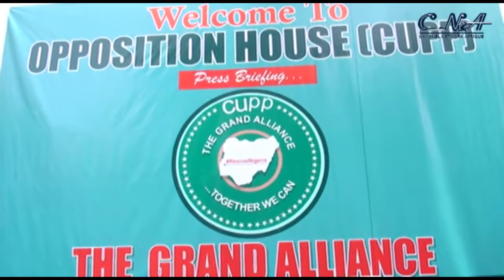2023: CUPP Alleges Plot To Scuttle Electoral Amendment Process, Warns Against Further Borrowings.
The Coalition of United Political Parties (CUPP) says it has uncovered plot to  scuttle the ongoing electoral act amendment at the National Assembly.

This is as the coalition further alleged plans by the ruling All Progressive Congress APC to derail the 2023 general election by ensuring the  electoral amendment process is not completed before the conduct of the 2023 general elections.

Addressing a news conference in Abuja, spokesperson of the coalition, Ugochinyere Ikenga express worry that the general elections might not meet the expectations of Nigerians as intelligence report by the coalition suggest move the lawmakers to ensure that the clamour for electronic transmission of results does not see the light of the day.

He vowed that the coalition will mobilise Nigerians to resist the move especially as it relates to attempt to rob the Independent National Electoral Commission it's independence as guaranteed in the constitution.

Track up

The CUPP further lamented over the state of the nations economy wondering why the APC led  government was not seeing the danger in borrowing when more than 98% of the country’s revenue was already being used to service debts.

Track up

Ikenga also queried the deposition of the federal government to Protection of lives and properties of Nigerian citizens.

Track up

The coalition says it is putting finishing touches on plans to declare citizens national day of action to protest against these perceived misgivings of the President Buhari's administration.